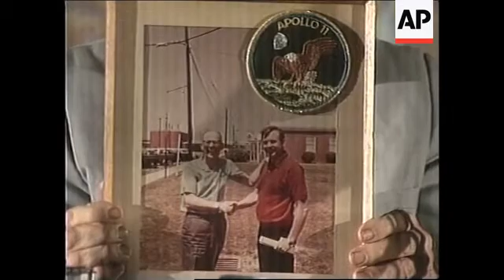SRI LANKA: ARTHUR C. CLARKE SPEECH ON 30TH ANNIVERSARY OF MOON VISIT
(20 Jul 1999) English/Nat

Science fiction writer Arthur C. Clarke on Tuesday has delivered a special message to mark the 30th anniversary of the landing of the first man on moon.

The author of 2001: A Space Odyssey, on which film-maker Stanley Kubrick's spectacular movie was based, has said it was impossible to exaggerate the importance of Apollo 11.

Clarke has said the first moon landing was unquestionably the greatest technological achievement of all time.

Dr. Clarke's message will be transmitted worldwide.

Thirty years ago today the Eagle - Apollo 11's Lunar Module - landed in the Sea of Tranquillity and ushered in a new era of space exploration.

Eight hours after landing, at precisely 0256GMT, Armstrong made his famous "giant leap for mankind" by becoming the first person to set foot on a celestial body beyond the Earth.

A mobile satellite transmission system was also officially declared open on Tuesday evening, marking another significant development in the application of information technology in Sri Lanka.

SOUNDBITE: (English)
"Good evening ladies and gentlemen, I'm very glad to be hear tonight. As you've heard and all know today is the 30th anniversary of the landing on the moon. A souvenir, I've bought along, is a picture of my first meeting with Neil Armstrong, when we were both rather younger, in fact that was taken early in 1970, in fact after the second expedition to the moon. Incidentally the Apollo 12 crew came to Sri Lanka and we had the privilege of taking them diving."
SUPER CAPTION:Sir Arthur C. Clarke, Science fiction writer

SOUNDBITE: (English)
"I have one of the latest satellites here and here it is, the whole thing. This is up here at the moment doing some secret job at the moment. There's the solar panels and the rest of the hardware. You can buy this for less than a million dollars, any offers. Well, the first ground stations were very large, you've seen the one at Padukka, they've got smaller and smaller - you've just seen the one outside, making this sort of service available over the whole world. Now I've often been asked why I didn't attempt to patent the idea. Well there's several reasons, one I didn't think it would happen in my lifetime, and you know I'm not very sorry, as someone once said - the patent is merely a licence to be sued."

SOUNDBITE: (English)
"More seriously communication satellites have changed the world and made it one world and in 1983 I had the privilege of addressing the world telecommunication conference at the United Nations and I was up on the famous stage talking to all the delegates and I would like to read the concluding words of my speech then. This is my speech then, this is in 1983 and I was looking forward to when communication devices would get even smaller. (Reading from book) Many  of you will carry on  your wrists miracles of electronics that would have been beyond belief even 20 years ago. The symbols that flicker across these digital displays merely give time and date when the zeros flash up at the end of the century, they will do far more than that, they will give you access to the human race through the invisible networks girding our planet. The long heralded global village is almost upon us but it will last only a flickering moment  in the history of mankind, before we realise it has even come it will be superseded by the global family. Thank you"